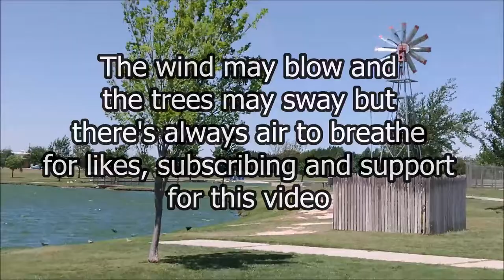Return To Hereford Texas RV Park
The city of Hereford Texas made an upgrade to their RV park and I thought I would show you what it was.